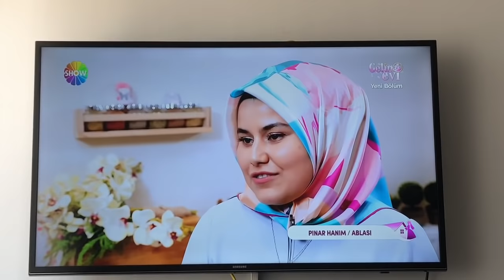ASKERİ YOLCU ETTİK I GELİN EVİ PROGRAMINDA RÖPORTAJIM YAYINLANDI I VLOG 96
Herkese merhaba,
kanalıma hoşgeldiniz.